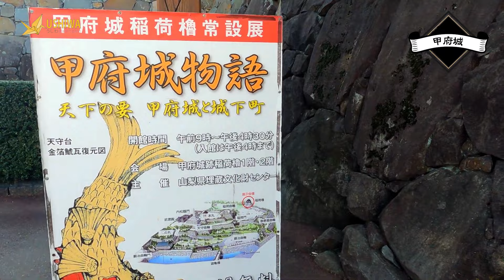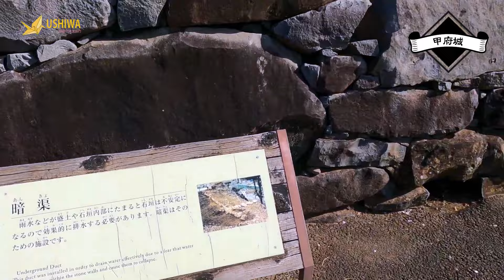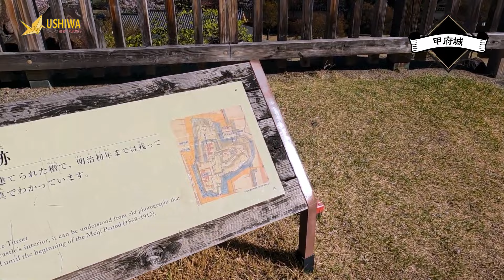甲府城 - 跟著牛丸去旅行 Ushiwa.jp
甲府市是日本山梨縣的首府。截至 2015 年 11 月 1 日，該市估計人口為 193,127 人，人口密度為每平方公里 909 人。總面積為 212.41 平方公里（82.01 平方英里）。 Kōfu 的名字意為“開省的首都”。戰國時代作為武田信玄的據點而聞名。

舞鶴城公園是日本山梨縣甲府市的一個公園和歷史遺跡。包含甲府城的城跡，也被稱為 舞鶴城，它有大約 400 年的歷史，並被指定為山梨縣歷史遺跡。